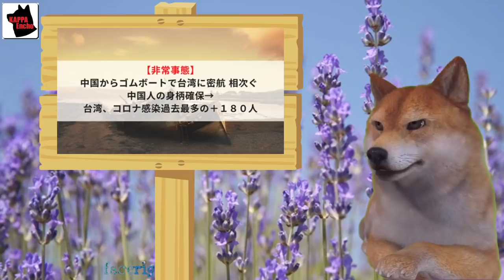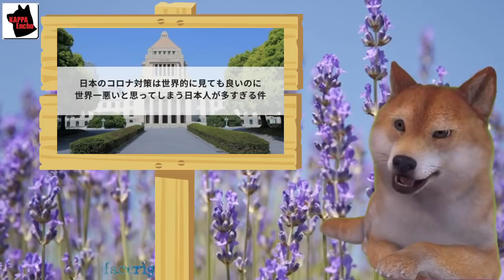中国からゴムボートで台湾に密航相次ぎ中国人の身柄確保⇒台湾でコロナ感染過去最多の1日で180人増加、一方、日本のコロナ対策…今更厚労相ｗ【カッパえんちょー】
【海外の反応】日本政府が東京五輪中止しない本当の理由が判明し、カナダ在住某国人「原爆投下しないとムリ、日本人自らオリンピック中止は出来ない」【カッパえんちょー】

【海外の反応】日本の入管法改正は日本の北朝鮮化？スリランカ人女性死亡に反日パヨク界隈が自民党に怒りの悪戯FAX、日本の法律より不法滞在外国人の人権を守れと要求ｗ【カッパえんちょー】

小室圭さんが秋篠宮眞子さまと結婚したら小室殿下が誕生、自民党らが女性宮家創設で眞子さま結婚急ぐ本当の理由ｗ【カッパえんちょー】

オリラジ中田の息子、シンガポールの学校で可哀想な状況発覚も親の責任と厳しい意見も…【カッパえんちょー】

中国が日米仏訓練を批判し日本は台湾の独立を望んでいる、尖閣諸島に中国海警局の船接近せず、中国報道官が日本の防衛白書で台湾取り上げるな、尖閣は中国領土だと喚き散らすｗ【カッパえんちょー】